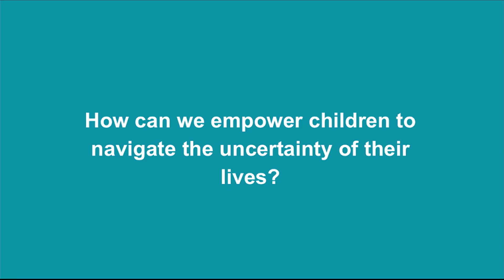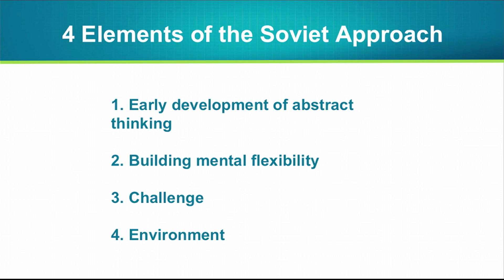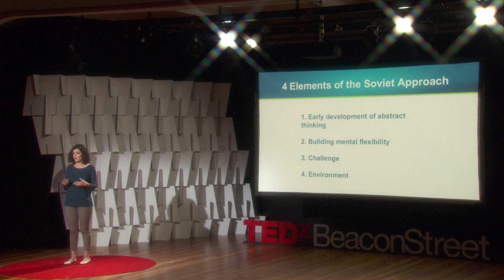Uncertain Times Call for Certain Math | Masha Gershman | TEDxBeaconStreet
Brain, Children, Cognitive science, Creativity, Education, Math, Parenting, Potential, Teaching

A walk through Soviet Russian history and the realization that math is the best vehicle to deliver children to their fullest potential. In the midst of the Space Race, Soviet Russia was tasked with developing a generation of minds who could out-innovate and out-create the United States. The system of math education that was developed in result did much more than launch rockets into space - it proved that a child’s abilities are not pre-set at birth, and that math is the best tool to deliver children to their fullest potential.  Masha Gershman is the Director of Outreach at Russian School of Mathematics, a rapidly growing K-12 afterschool mathematics program, with a mission to instill in every child a strong foundation and appreciation for mathematics. Today, RSM serves over 15,000 students of all levels and backgrounds across the United States. Yet, our proudest achievement remains are our outstanding students and accomplished alumni across the US. Masha joined RSM in 2013 to help the company spread the message that advanced mathematics, when taught appropriately, is not only within the grasp of every child, but is also a crucial skill for achieving success in any field. This talk was given at a TEDx event using the TED conference format but independently organized by a local community.